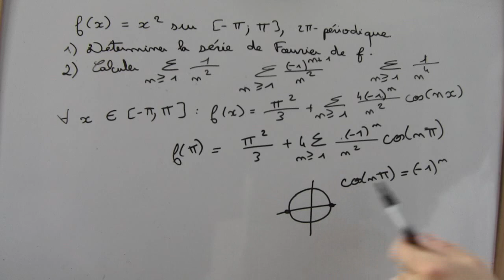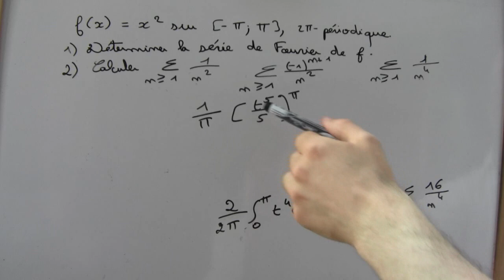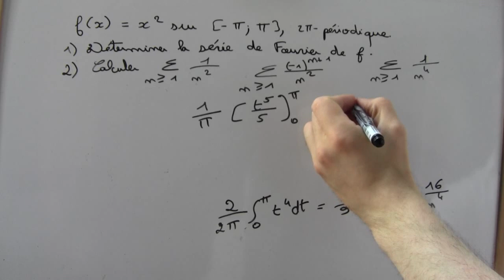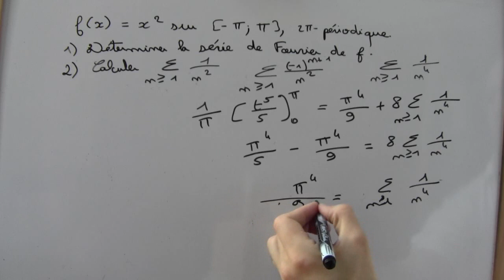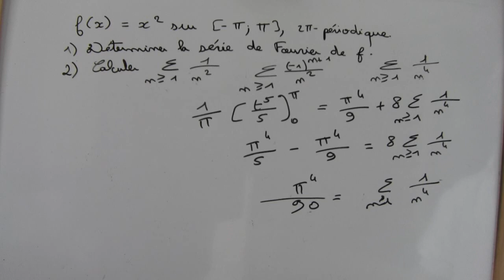Calcul avec la série de Fourier - égalité de Parseval - exercice corrigé - partie 2